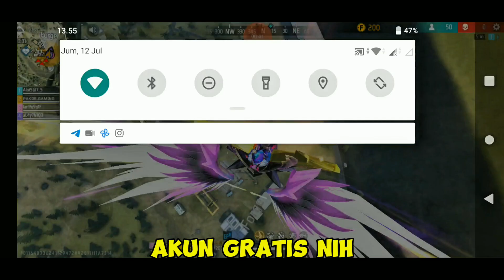BELAJAR HEADSHOT PAKAI SNIPER DI FF - FREE FIRE BOYAAAHH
Ini adalah settingan karakter Kairos di free fire versi pakde gaming, kalian bisa menggabungkannya dengan settingan milik kalian sendiri, semoga bermanfaat dan jangan lupa tulis settingan kalian di kolom komentar.